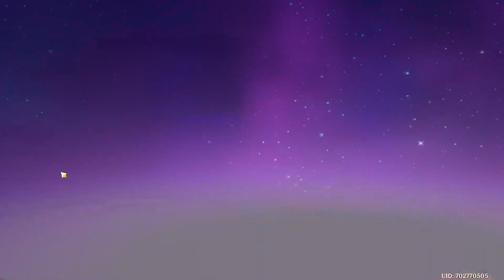Genshin Impact | Ep.4 | Un par de novedades y vamos a Liyue